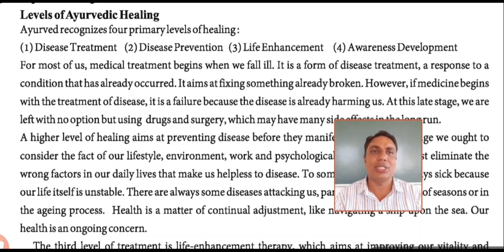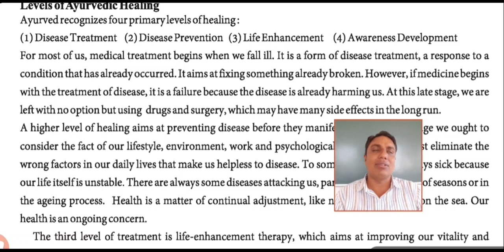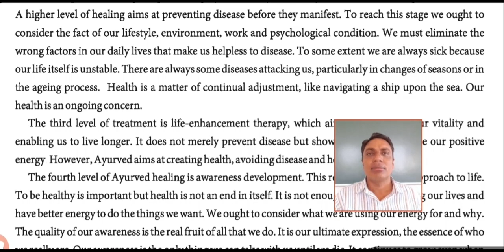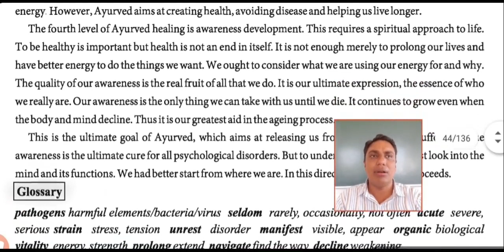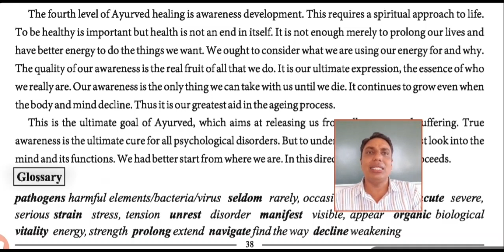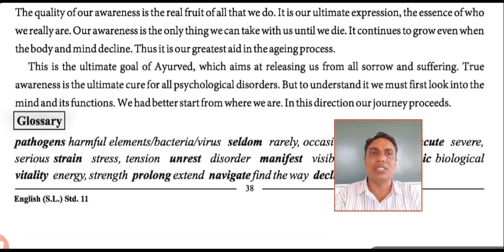STD 11 ENGLISH UNIT 4 READ 1 PART 2 MIND, BODY, MEDICINE